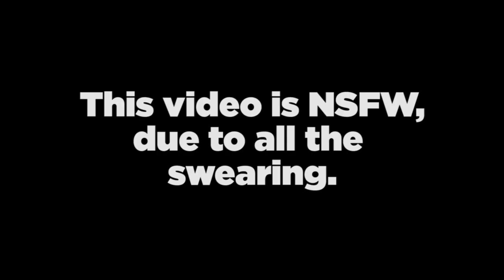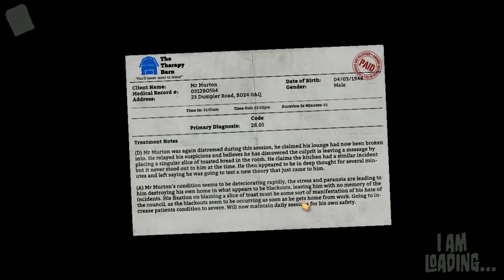Getting Toasted in I Am Bread - Gameplay Overview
Griffin and Phil rely on divine intervention to complete a couple of levels in I am Bread.